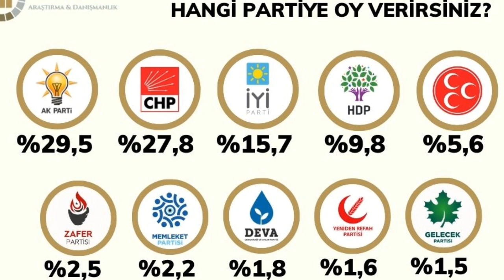Son Genel Seçim Anket Sonuçları MİLLET CUMHUR İTTİFAKI CUMHURBAŞKANI MHP AKP İYİ CHP